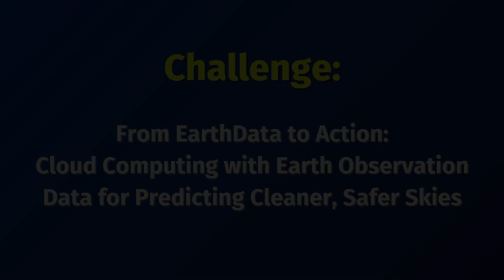Challenge: From EarthData to Action | NASA Space Apps Challenge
The explanation of the "From EarthData to Action: Cloud Computing with Earth Observation Data for Predicting Cleaner, Safer Skies" challenge is more specifically described in

On October 4-5, 2025, NASA and a global group of 14 Space Agency Partners are inviting thousands of makers, builders, artists, coders, entrepreneurs, designers, and storytellers to participate in the 2025 NASA International Space Apps Challenge. Over the course of two days, teams will tackle challenges using NASA’s open data and Space Agency Partner data.

The 2025 Space Agency Partners: the Bahrain Space Agency; Brazilian Space Agency; CSA (Canadian Space Agency); ESA (European Space Agency); ISRO (Indian Space Research Organisation); Italian Space Agency; JAXA (Japan Aerospace Exploration Agency); Mohammed Bin Rashid Space Centre of the United Arab Emirates; National Space Activities Commission of Argentina; Paraguayan Space Agency; South African National Space Agency; Spanish Space Agency; Turkish Space Agency; and the UK Space Agency.

Connect with the SpaceApps community!